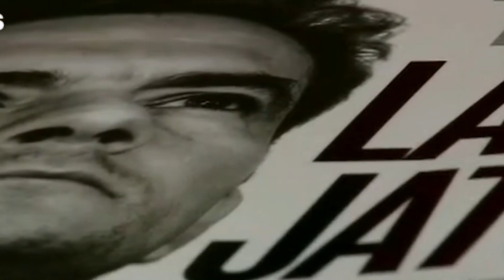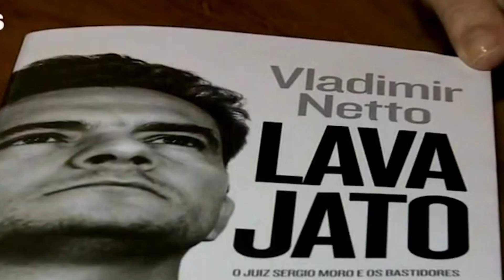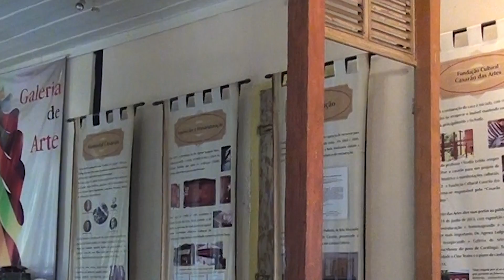JORNALISTA VLADIMIR NETTO LANÇA LIVRO SOBRE OPERAÇÃO LAVA JATO NO PRÓXIMO SÁBADO EM CARATINGA